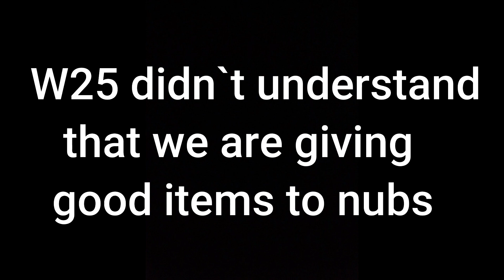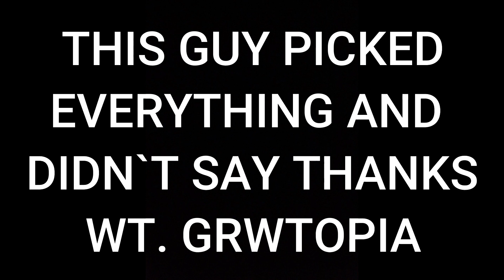TRASH PRANKING NOOB WITH GOOD ITEMS!! + IOTM - Growtopia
TRASH PRANKING NOOB WITH GOOD ITEMS!! + IOTM

✔ Growtopia

✔ Peace!